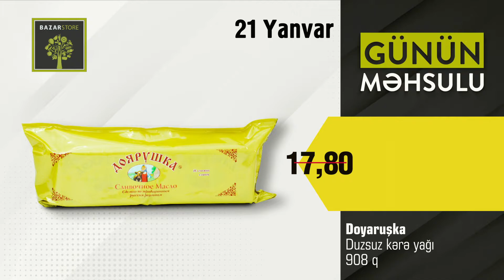Günün məhsulu - Doyaruşka duzsuz kərə yağı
📍 Supermarketiniz Bazarstore-da “Günün məhsulu”.
Sabah bütün Bazarstore-larda,
• 908 qramlıq Doyaruşka duzsuz kərə yağı 17 manat 80 qəpik deyil, sadəcə 13 manat 99 qəpik.

• Məhsullar məhdud saydadır.